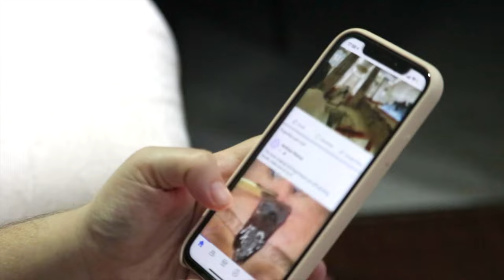These Social Media Content Ideas Will Grow Your Business Overnight!